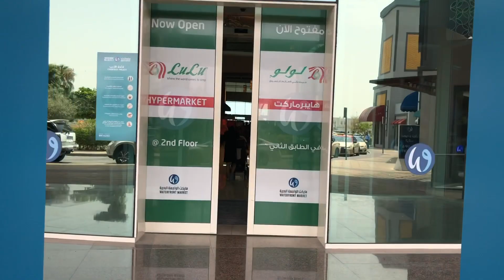Waterfront Fish Market Dubai | Vlog | Special AVOLI / POMFRET Fish Fry | Recipe | Kerala Style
In this video, I am going to show the Dubai New fish market vlog and Yummy Pomfret fish fry recipe.

Deira fish Market has been closed after 60 years and opened a new spacious waterfront fish market near Hamriyah Port.

Please click the below link for my YouTube Videos